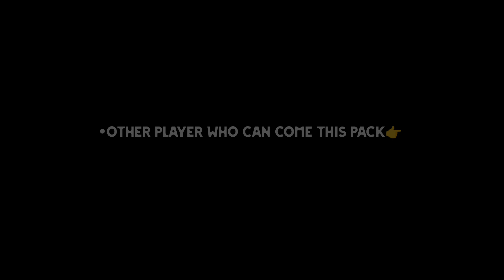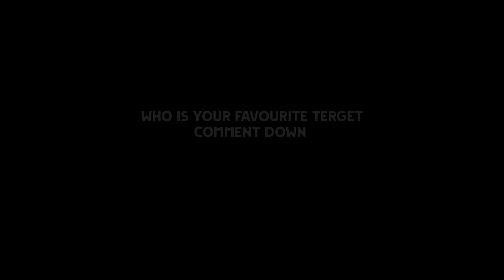Upcoming Thursday New Potw Worldwide Pack In eFootball 2024 Mobile | Player Max & Boost Rating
efootball, efootball 2024
efootball 2024 mobile
pes 2024
pes 2024 mobile
potw
next potw in efootball 2024 mobile
next potw efootball 2024
upcoming thursday potw in efootball 2024
thursday potw in pes 2024
next featured players in efootball 2024
upcoming potw players in efootball 2024 mobile